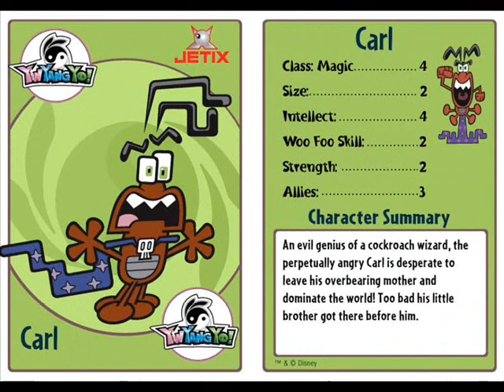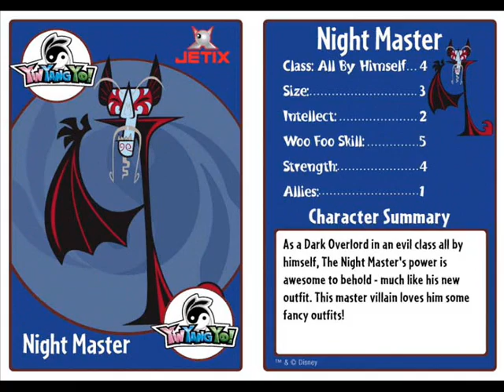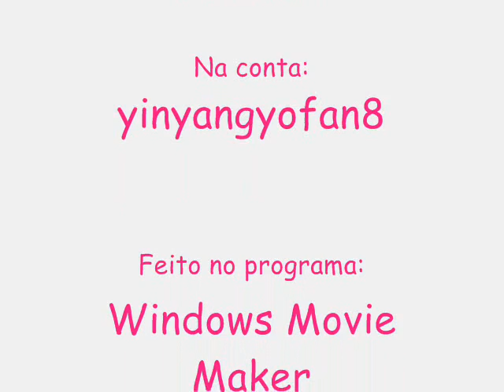Yin Yang Yo e Fall Out Boy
Imagens de Yin Yang Yo ao som de The Carpal Tunnel of Love